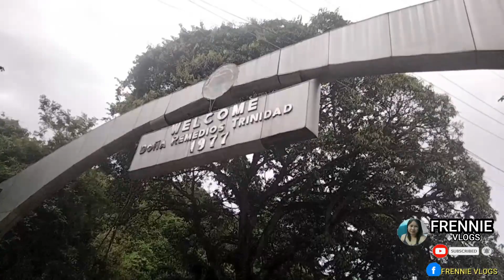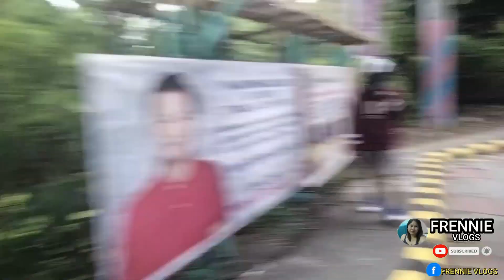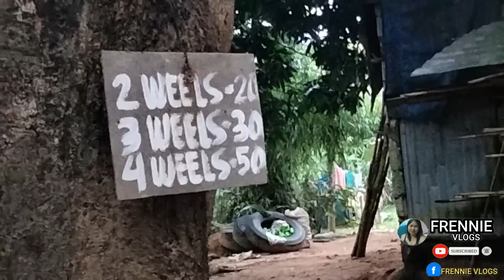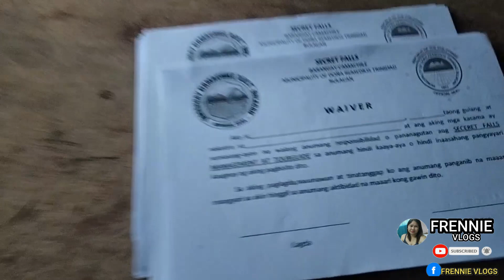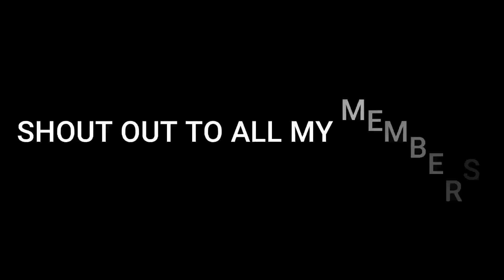FAMILY RIDE ADVENTURE SA DRT l WALANG PLANO SAN ANG SAKTONG PUPUNTAHAN|VLOG#354